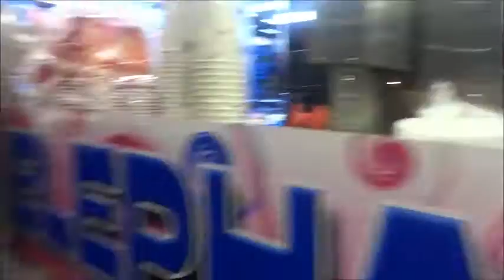Husband Wins Big At The Fair! (Day 293 - 9/16/16)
3rd Times A Charm! (We also find some Halloween ideas)